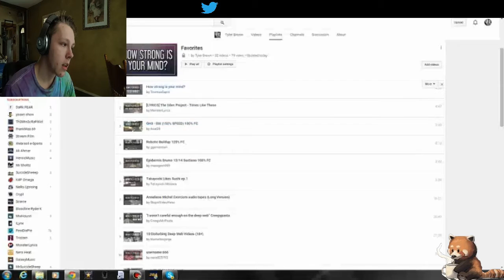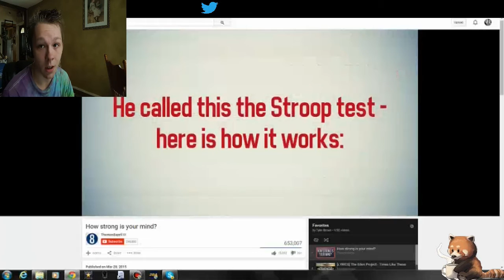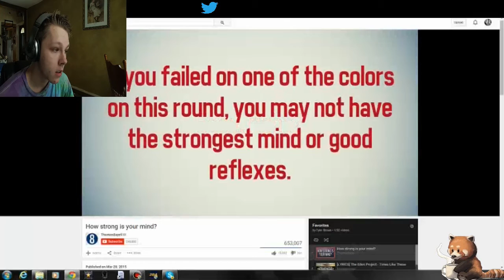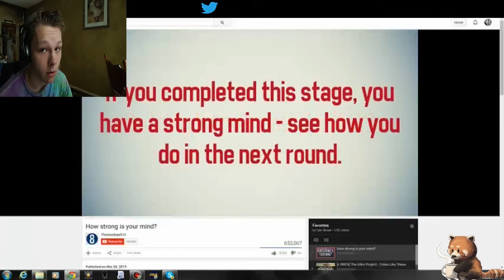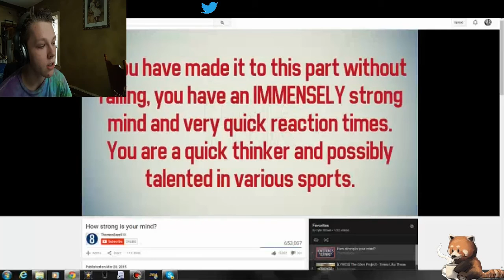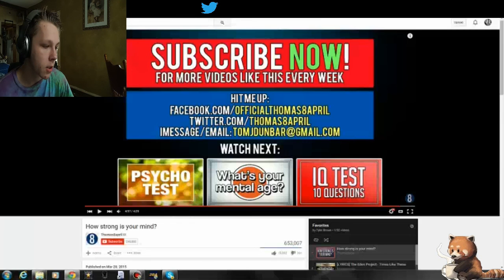Stroop Test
Take the Stroop test and find out how strong your mind is! Do you have good reaction times? Can your mind overcome basic obstacles? Find out in this test!

Leave a like if you enjoyed as always, thank you so much for the continued support, if you guys want to upload a video trying this test leave your link in the comments and ill come check it out!